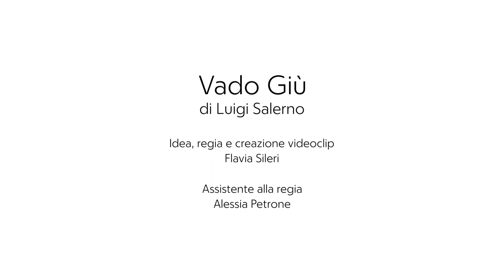Luigi Salerno VADO GIÙ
Vado giù …. Dove trovo la musica quando non c’è .. cosa illumina l’anima dentro di me ..
Devo andare a vedere giù in fondo che c’è ..

Idea ,regia e creazione di Flavia Sileri
Assistente alla regia Alessia Petrone